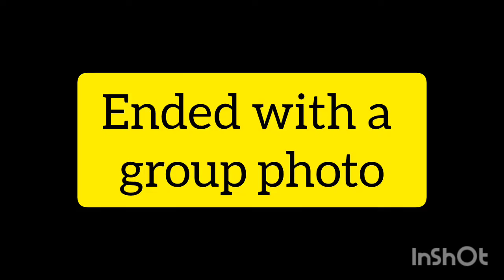World Contraception Day | Alhamra Arts Council Lahore | 26 September 2022